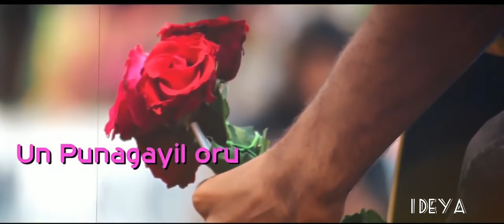En uyir anbae whatsapp status album song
Singer :Dhinesh Dhanush